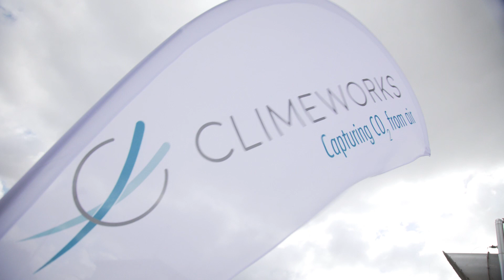STORE&GO project - Opening of Renewable Power-to-LNG plant - spot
Micro-LNG from CO2 methanation: Hysytech inaugurates the first Italian plant.
The first Italian CO2 methanation site has been inaugurated in Troia (FG, Italy), on September 27th 2018, also thanks to the Bio-LNG purification and micro-liquefaction system realized by HYSYTECH
The Italian site is part of the EU project STORE&GO This project has
received funding from the EU’s Horizon 2020 research and innovation program.